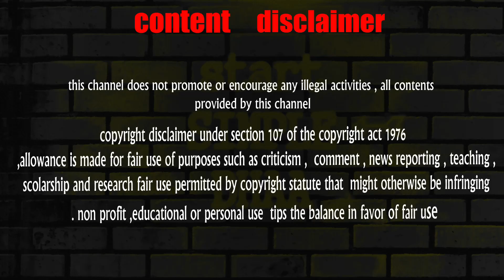kula deivam | kula deivam eppadi kandu pidipathu | குல தெய்வத்தை வழிபடுவது எப்படி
kula deivam | குல தெய்வத்தை வழிபடுவது எப்படி | kula deivam veetuku vara vaipathu eppadi in tamil
kula deivam endral enna

kula deivam kandupidippathu eppadi

காளிஉபாசகர்
அருள்வாக்கு அம்மா
ரேணுகாதேவி

sainimatv Arulvakku amma renuka devi